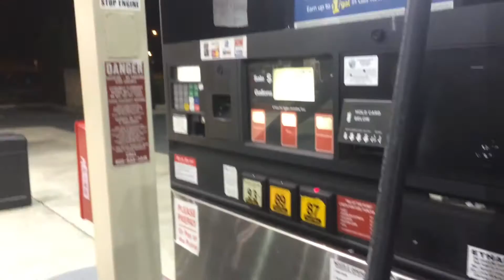SDP4-Never Had Such Fancy Food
Thanks for havin me!